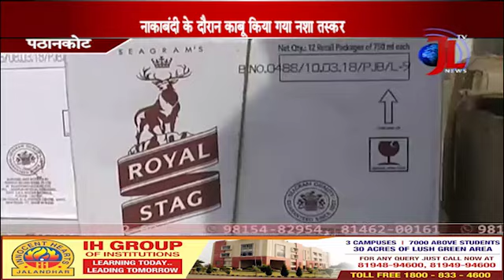PATHANKOT POLICE ARRESTED YOUTH WITH ILLICIT LIQUEUR..BY JAGRATI LAHAR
jagrati lahar tv
jagratilahartv
jagriti lehar